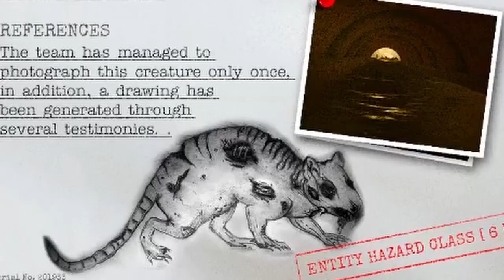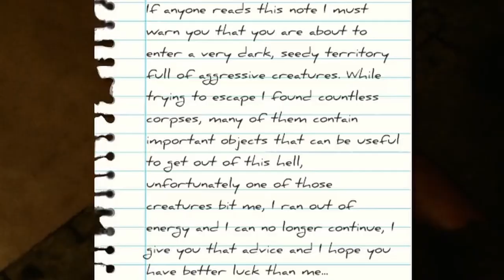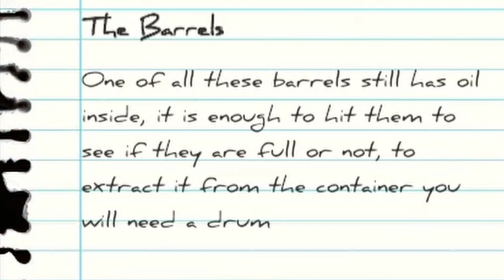WE'RE TRAPPED - Inside the Backrooms (FOUND FOOTAGE #3)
Dear God help us all.
Back with some wild backrooms gameplay today with the obnoxious Crewstyles, articulate AscendX and the All knowing Nordberg.

I don't think we are ever going to escape the backrooms.
Here is the footage that was found.